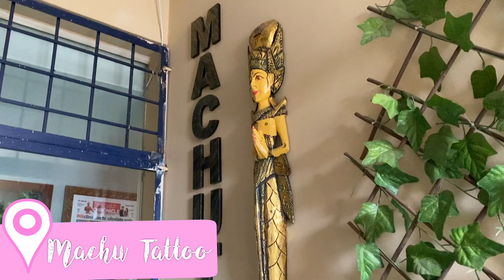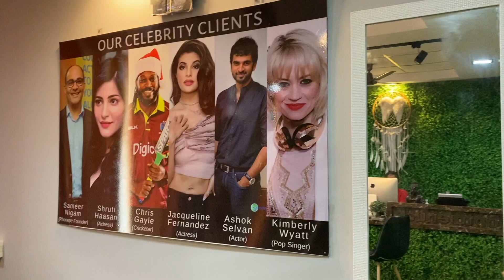Sunday Vlog- Getting my 3rd tattoo, Amazon Unboxing and chitchat !!| Snigdha Chakraborty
Hello there...

In this video I am sharing a day in my life where I got my 3rd tattoo and also some random chitchat..
Hope you all have enjoyed this video. It would be very helpful if you could leave your valuable feedbacks below.❣

Product Links:
Yoga bar Almond butter
True elements seeds mix
Plant fertiliser
Wooden Tray

❤FOLLOW ME❤

Editing Credits:
JoeyEdits
iEditingX
JanTubeEditing
Editing By Matthieu
3. Credit to iEditingX

Xoxo,
Snigdha
📍India

 use this content without my consent 📧